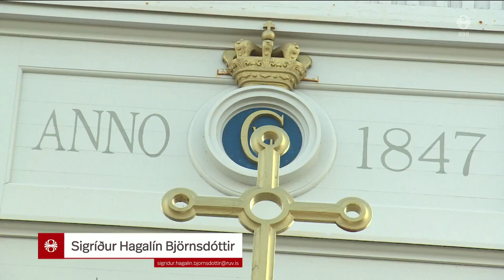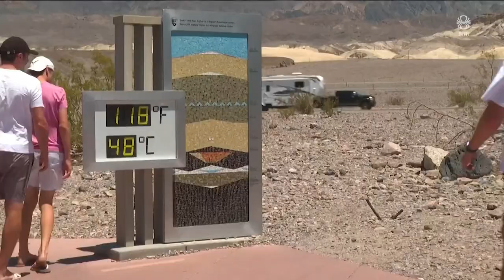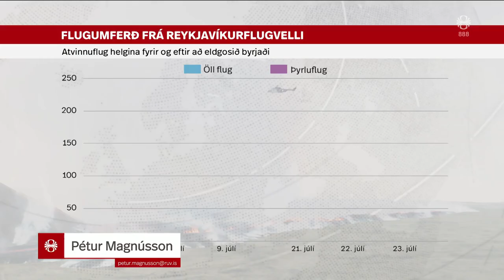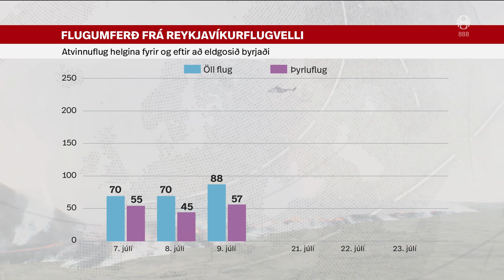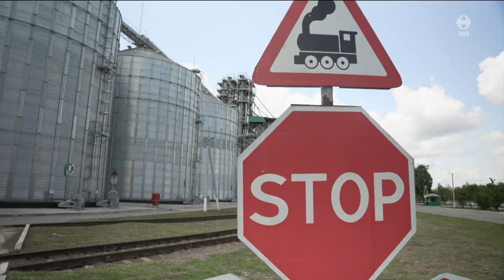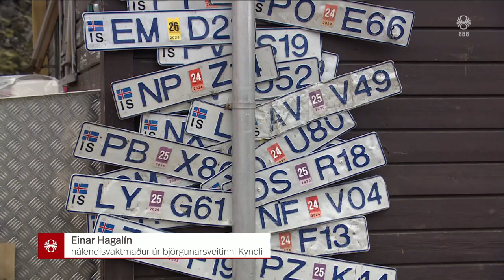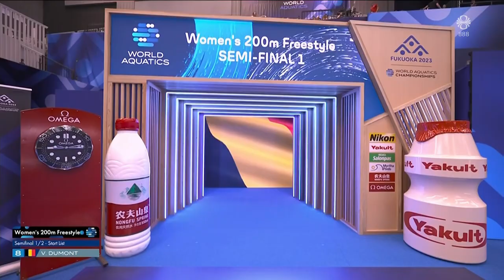Fréttir - 25. júl 2023